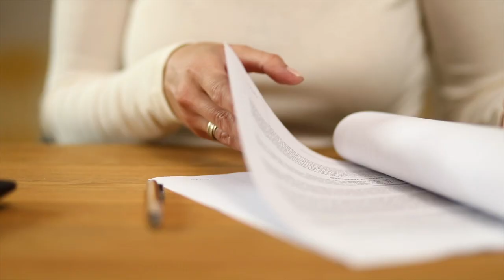Advice From The Ice Episode #22: Respecting the Game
A popular old hockey saying is “you gotta respect the game”. Players, coaches and parents must realize that their kids are playing in a high intensity setting requiring skill, speed, stamina, and guts in an athletic contest that is beyond beautiful to watch and be a part of.  A real estate transaction really is a game being played between the transacting parties.  If any party tries to impose unreasonable requests or otherwise jeopardize the peaceful conduct of the transaction, they are disrespecting both each other AND us brokers who are giving them professional advice. The end result: the transaction dies and everybody goes home disappointed.

"Advice From The Ice"
In this series Ice Hockey Referee David Liebman, SIOR, JD, and Founder/Managing broker of PowerPlay Real Estate Partners, provides timely and relevant advice to tenants, buyers and investors of commercial office and industrial properties that parallel his many experiences officiating hockey games.

David Liebman exclusively represents Tenants, Buyers and Occupiers of Industrial and Office Real Estate locally, nationally and around the world.